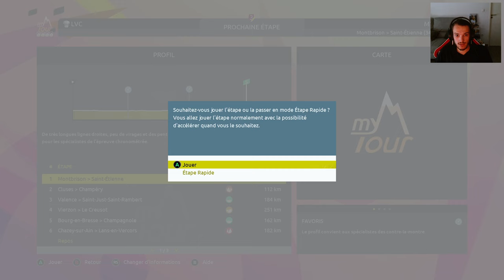LE RETOUR DE LA VIE CLAIRE SUR TOUR DE FRANCE 2023 #1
Nouveau MyTour aujourd'hui sur le jeu Tour de France 2023. On fait renaitre l'équipe star des années 80, la Vie Claire de Bernard Hinault et Greg Lemond.